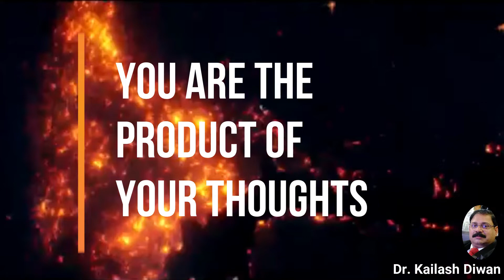You are the Product of your Thoughts - Dr. Kailash Diwan